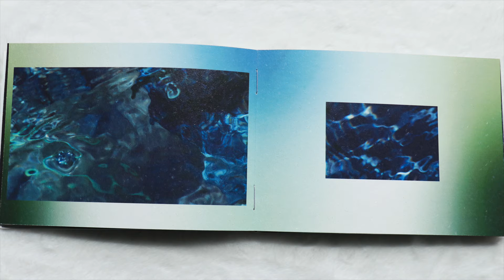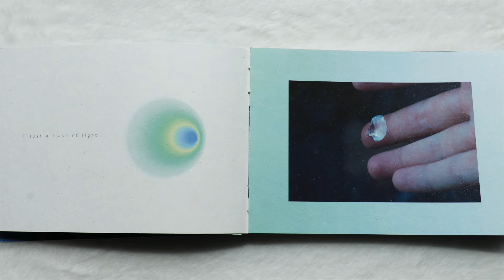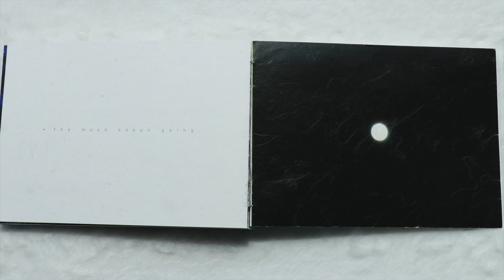Endless 绵延, A Book Flipping Video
"This time it's a wish triggered by the brilliance of the scales..."